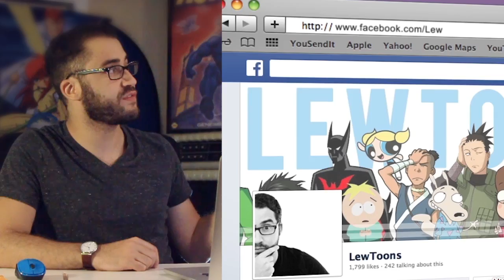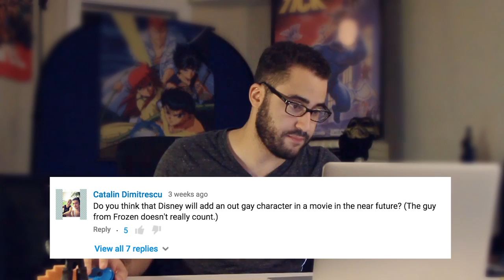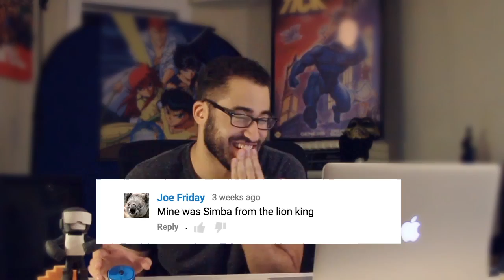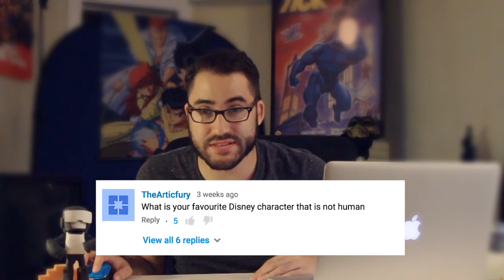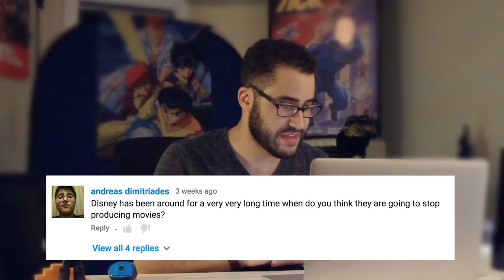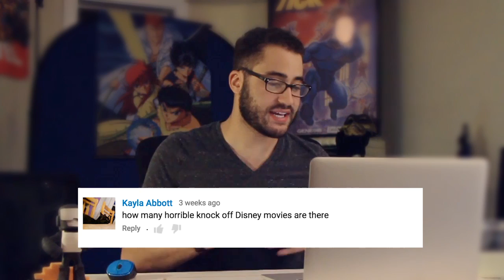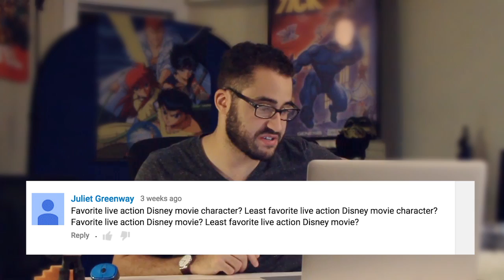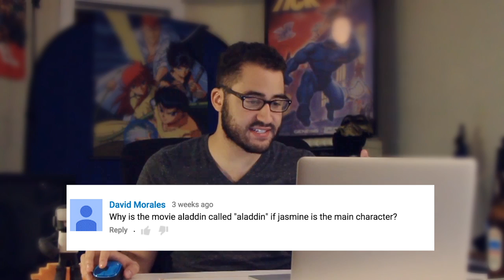Lewtoons Q&A: DISNEY EDITION!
I answer as many of your disney themed questions as I can! I set up a video asking for your Qs and I got about 2,000!  So I know this video is crazy long, but I just wanted to get as many of your questions answered on camera as possible!